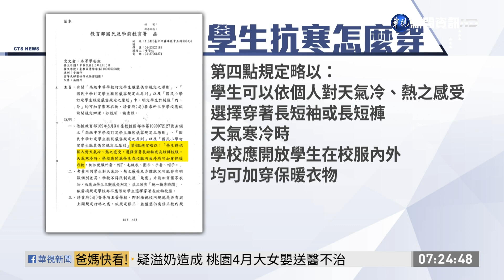學生抗寒可增穿便服 8成學校違規!｜華視新聞 20210116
這幾天寒流一波接著一波，教育部明文規定，從這學期開始，國高中以及國小學生在天氣寒冷的時候，都可以在校服內外增加保暖衣物。但根據臺灣青年民主協會的調查發現，有高達8成的學校都違反規定，對學生的服儀要求還是有很多限制。對此有學校回應，這些規範還是會以學生的健康為主要考量，學生跟老師都有討論空間。